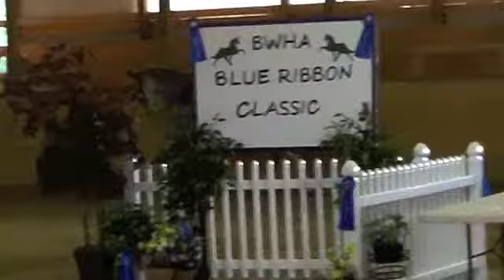Dustin & Bunny @ BWHA 2013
This was Dustin's first time showing Bunny (Outback Masquerading).  They showed at the Blue Ribbon Classic in Sullivan, OH.  in the 11 & under CP, TP, LS combined class.  He loved it!! He said it was what he has been waiting years to do.  He liked it better than Lead line because there was no one there telling him what to do!!